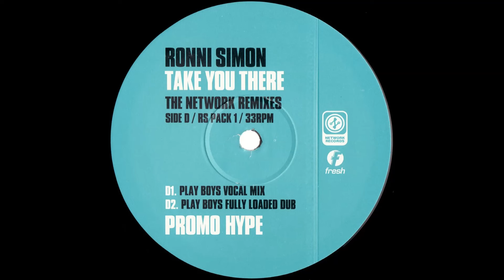Ronni Simon - Take You There (Play Boys Fully Loaded Dub) 1994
If you enjoy the channel and want to give back, give the tune IDs a listen. 🎶👂